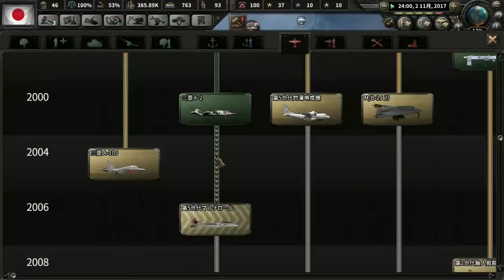▼ [ ハーツ オブ アイアン4 現代mod 日本] 第7話 「沖縄基地建設」 フィリピンマニラ攻略のために沖縄に空軍基地を建設する日本